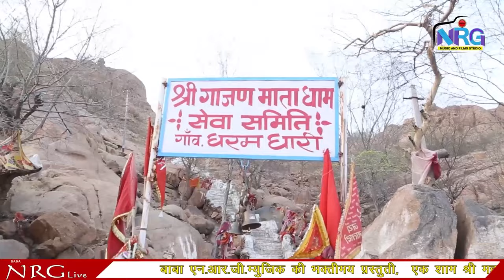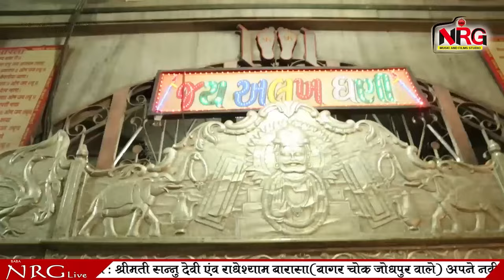Latest Rajasthani Bhajan - शरणे आयो देवी लाजिया राखजो | Mahendra Singh Rathore & Moinuddin Manchala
⇨Song : Sharne Aayo Dev Lajiya Rakhjo
⇨Album : Dharamdhari Live 2017
⇨Singer : Mahendra Singh Rathore
⇨Music Label : Baba NRG Music & Films Studio
⇨Category : Devotional
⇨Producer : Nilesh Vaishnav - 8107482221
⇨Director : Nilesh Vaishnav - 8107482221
⇨COPYRIGHT : Mahendra Singh Rathore
⇨DIGITAL PARTNER : RDC MEDIA PVT LTD